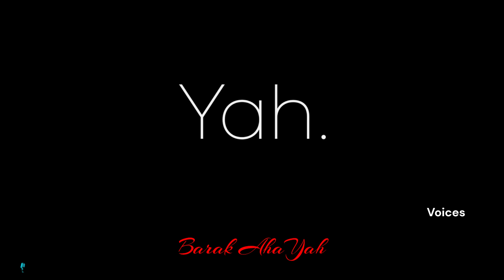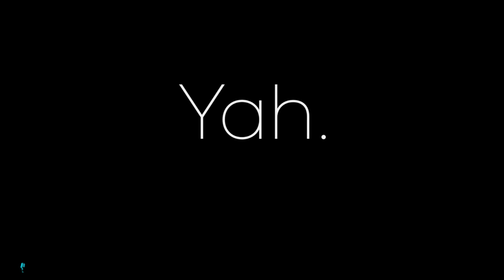Voices by Baruk AhaYah (prod Sogimura) song 6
SoFresh Records Presents our Newest Artist "Barak AhaYah" As he takes you through a story that will cause your heart to mediate on. YAH.